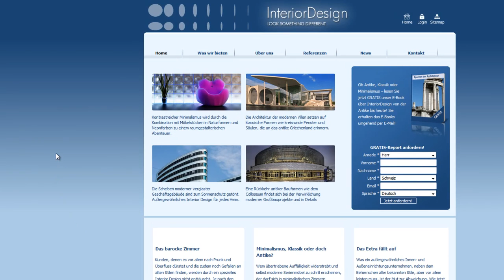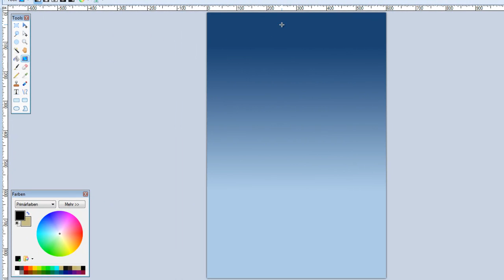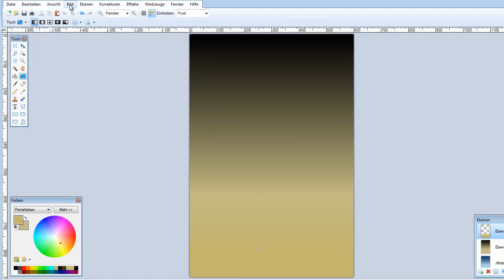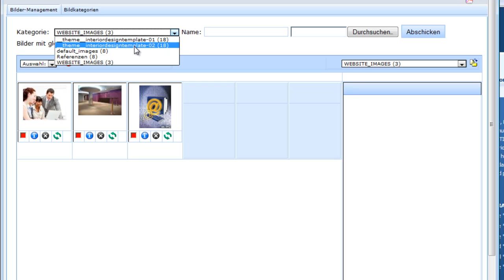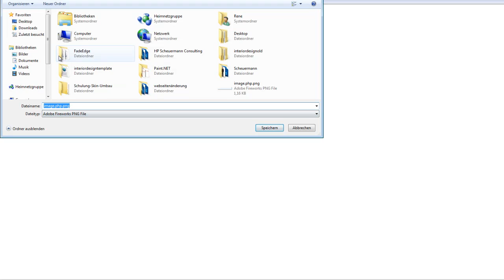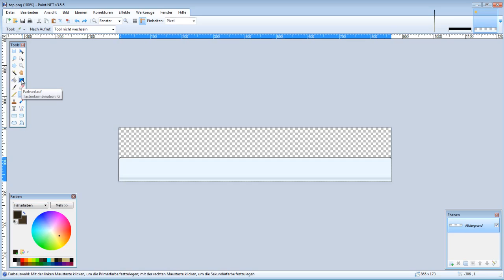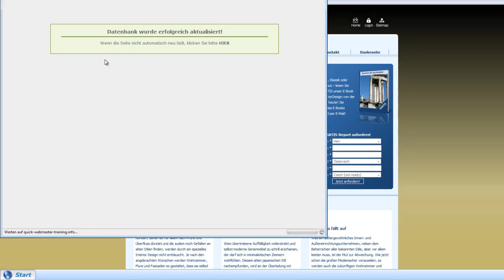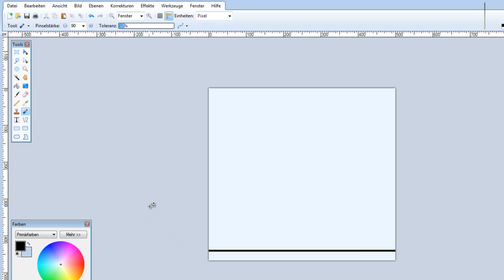Quick-Start-Schulung -Skin ändern-Teil-2